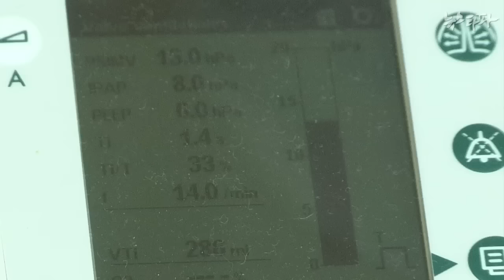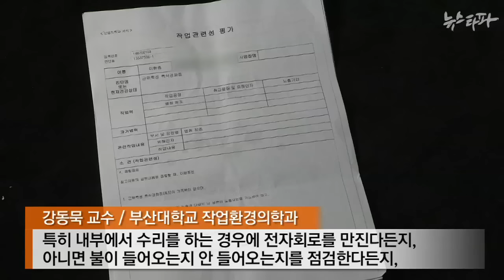뉴스타파 - 삼성전자 수리 기사 18년...그리고 ‘루게릭병’(2014.12.9)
18년동안 삼성전자 서비스센터에서 일했던 이현종씨.평소 감기 한 번 걸리지 않은 건강체질이었다는 그에게 어느날 갑자기 찾아온 루게릭 병. 그에게는 무슨 일이 있었던 일까요?